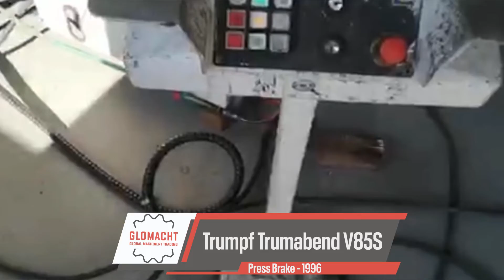Trumpf Trumabend V85S - Press Brake - 1996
Brand: Trumpf
Model: Trumabend V85S
Type: Press brake
Year: 1996
Made in: Austria

Technical specifications:
Pressing force: 85 Ton
Bending length: 2550 mm
Stroke: 365 mm
Distance between column: 2260 mm
Motor power: 13 kW
Number of axis: 4

Dimensions:
Length: 3200 mm
Width: 2100 mm
Height: 2500 mm
Weight: 9800 kg

Used Trumpf industrial machinery – Trumabend V85S from 2001 located in Germany. This press brake has a bending length of 2550 mm, 85 Ton pressing force and motor power of 13 kW.

Notes:
Availability immediately
Available inspection underpower